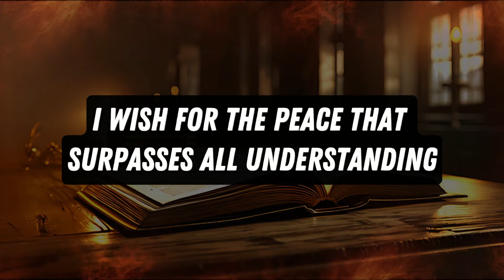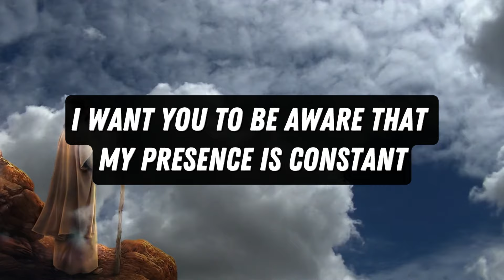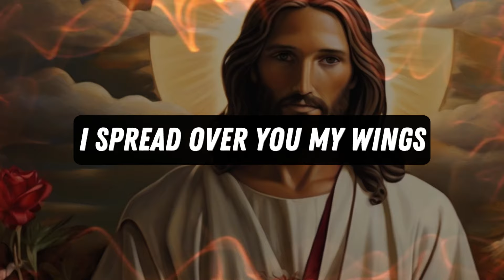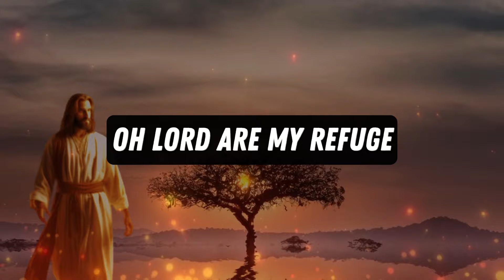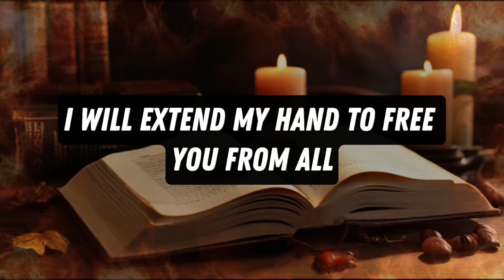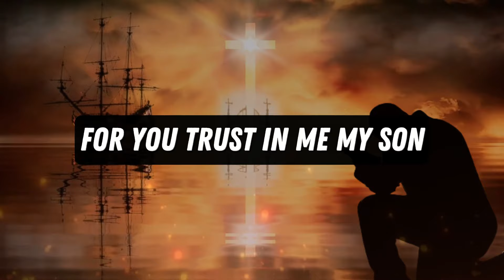😇THIS IS YOUR BIGGEST MISTAKE IF YOU IGNORE THIS | God's Message Today | Jesus GodMessage God😇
1. God message for me today
2. God message for me
3. God message
4. God's message
5. God message for you
6. Message from god
7. God's blessings message
8. Jesus message
9. God's message for me today
10. God message tarot
11. God's message for me
12. God's message today
13. Message of god
14. Sermons
15. God's message for you today
16. Motivational
17. Message from universe
18. Urgent message from god
19. Universe Message
20. Faith quotes
21. Jesus quotes
22. Church
23. Joel Osteen
24. Bible quotes
25. Bible message
26. Quotes god
27. God's Motivation
28. Bible god quotes
29. Life quotes
30. Faith god quotes
31. Christian Motivation
32. The Lord Helps
33. God Helps
34. Grace for purpose
35. Jesus Status and Quotes
30. Faith god quotes
31. Christian Motivation
32. The Lord Helps
33. God Helps
34. Grace for purpose
35. Jesus Status and QuotesWelcome to 'God's Advice Today'! This channel is your haven for receiving daily spiritual inspiration that resonates with your journey. We bring you profound messages of faith, hope, and divine guidance, tailored to help you navigate each day's challenges.